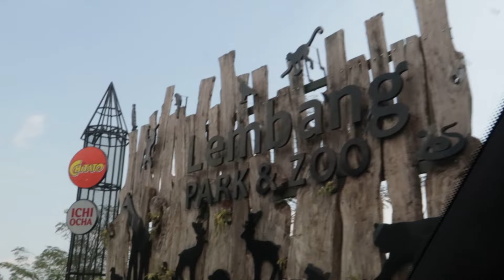PipVlog #22 : Pernikahan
Jadi di Vlog ini gua @GOGOGOY @GrimoniaMarthaGraciela @Tierison pergi ke Bandung buat hadirin acara Nikahan manager kita berempat, yaitu Anne. Selamat Anne ! Semoga Samawa!